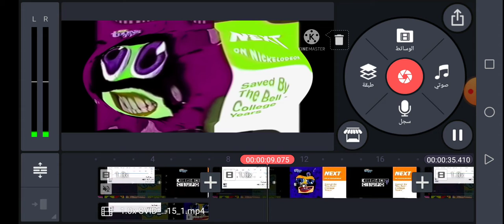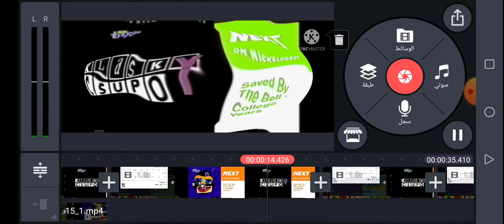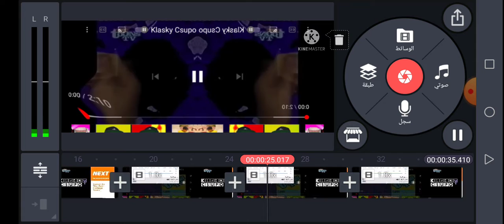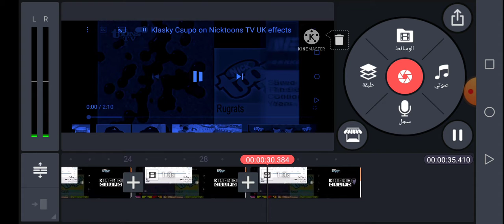Klasky csupo in nicktoons uk next center effects